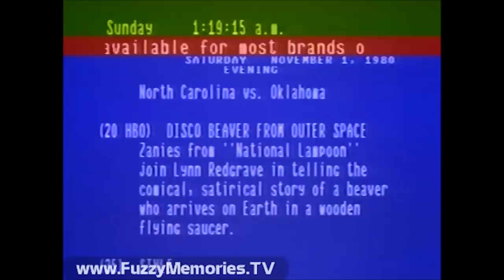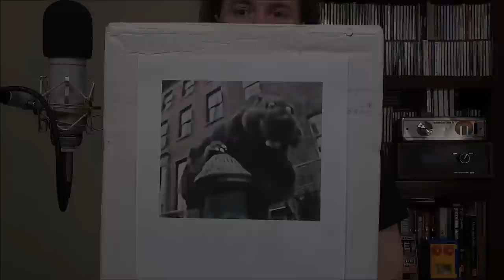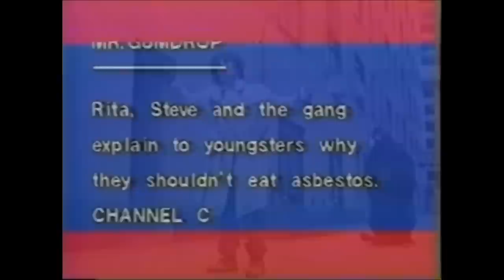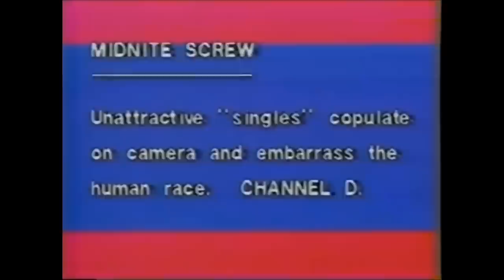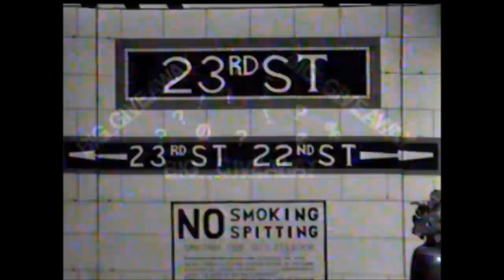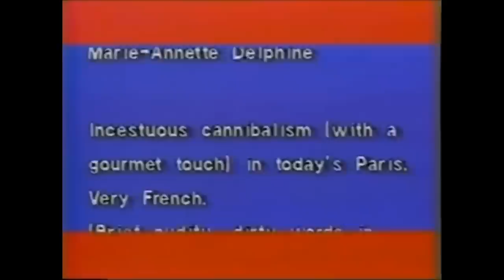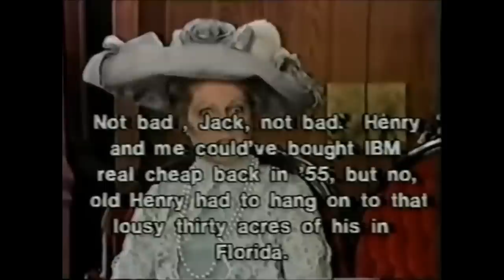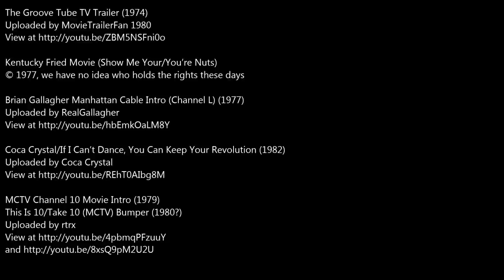Oddity Archive: Episode 258 – Disco Beaver From Outer Space (& other Early Cable TV-isms)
Finally (partially) fulfilling that long wished-for Archivism—beavers—specifically, disco beavers.